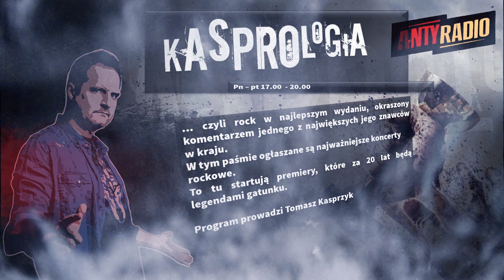Ramówka Antyradia - 29 Lutego 2016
Krótka prezentacja nowej ramówki Antyradia, pierwszej uformowanej przez Mariusza Smolarka, gdzie to co znane i sprawdzone